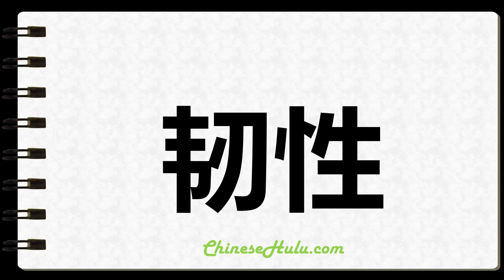How to Write Toughness in Chinese